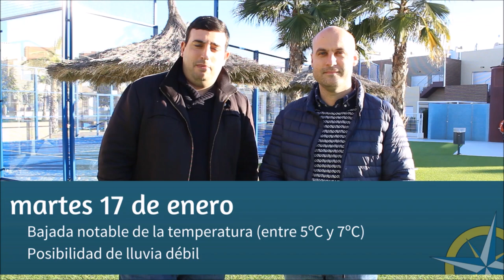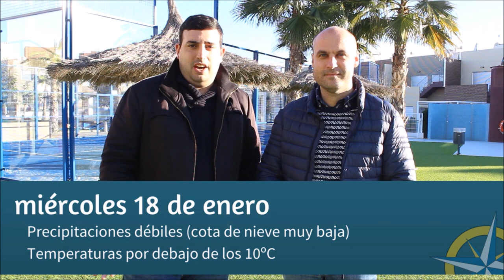Aviso Especial - Temporal de frío, lluvia y viento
Ante la llegada de la ola de frío a partir de mañana, desde Proyecto Mastral - El Tiempo en Torrevieja emitimos este aviso especial en el que tratamos de contar todo lo que puede pasar.

Además, os invitamos a participar en el reto "Posal2017" en el que veremos si hiela o no el miércoles en Torrevieja.

Seguiremos informando de la evolución y de las novedades que vayan surgiendo.